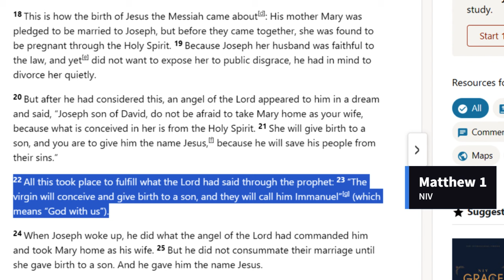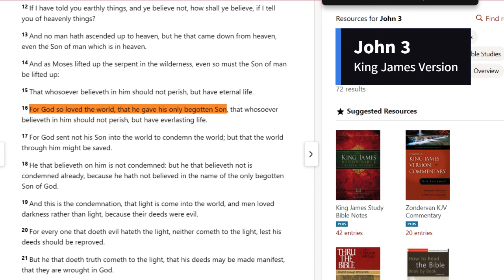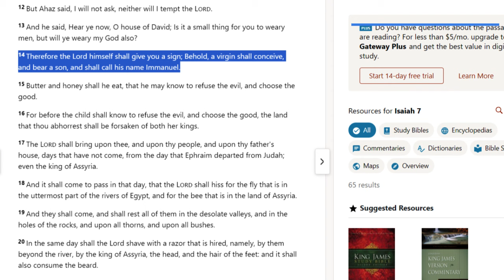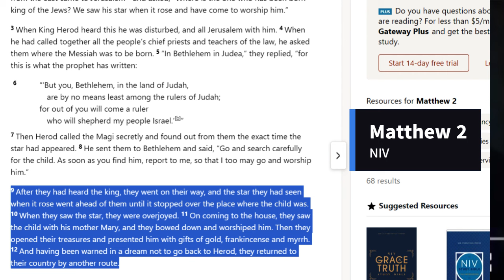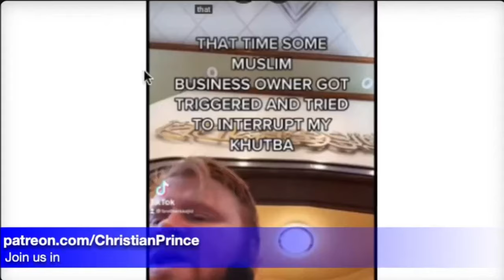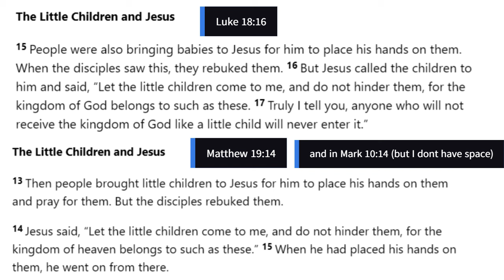Christmas is not Biblical?!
this is the link for the Lord's prayer in Aramaic